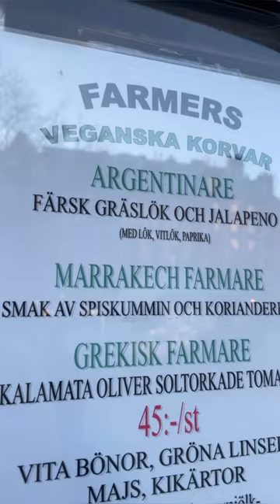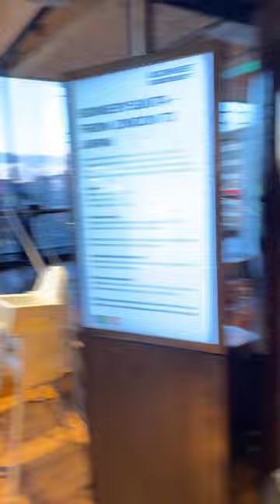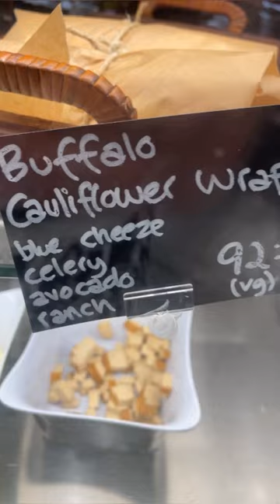HUR JAG OCH GIT STÄNGDE ARTES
Så, följ med mej och kolla in hur en dag i mitt liv ser ut.

Om föreställningen

Dagen efter valet. Makten är förlorad och gravölen är slut. Eller är det mer än så? Nio vilsna arbetsmyror i arbetarpartiets maktkrets försöker förstå vad det var som gick fel. Partiet står nu vid ett vägskäl och söker sin nya roll i en ny framtid.

Pjäsen hade urpremiär på Teater Ibsen i Norge 2021 under namnet Arbeiderpartiet – the musical. Musikalen har nu anpassats av dramatikern Klas Abrahamsson till en svensk kontext, Socialdemokraterna – the musical, och har Sverigepremiär på Klarascenen den 17 mars. Åsmund Flaten har komponerat musiken. Regissören Markus Virta ligger bakom en rad olika musikalsuccéer runt om i Norden såsom Amélie på Östgötateatern, Assassins på Den Nationale scenen i Oslo och Så Som I Himmelen (2019) på Oscarsteatern.

På scenen ser vi skådespelarna Glenn Edell, Odile Nunes, Kajsa Reingardt, Lars Göran Persson, Elisabet Carlsson, Frida Hallgren, Hani Arrabi, James Lund och Anna Thiam.

230315